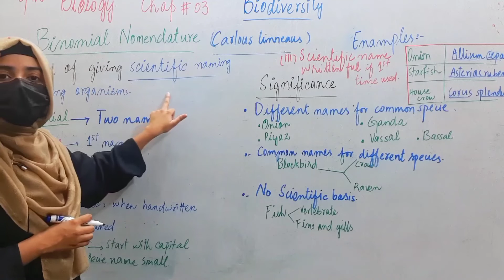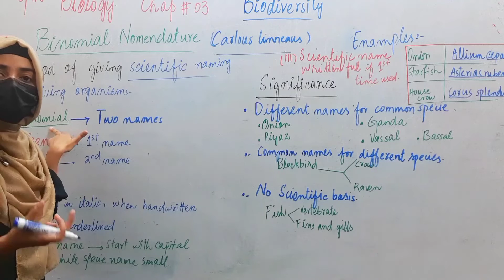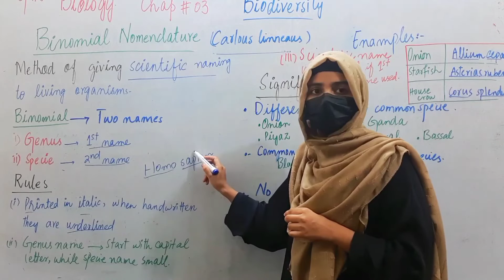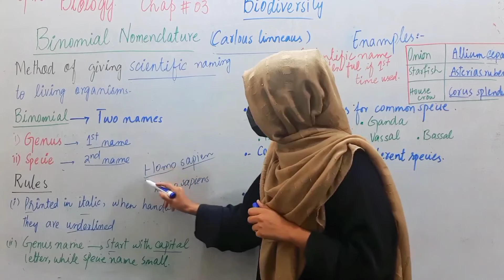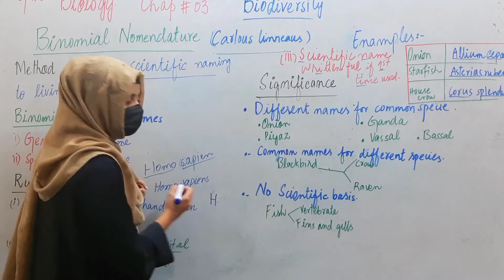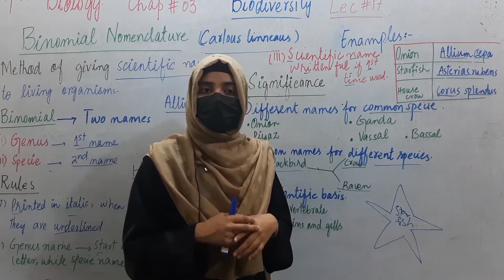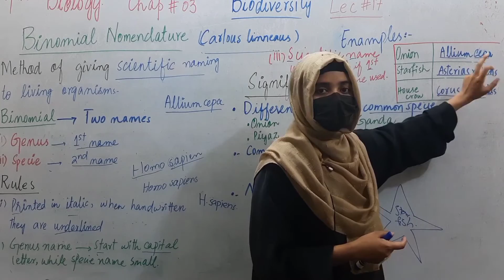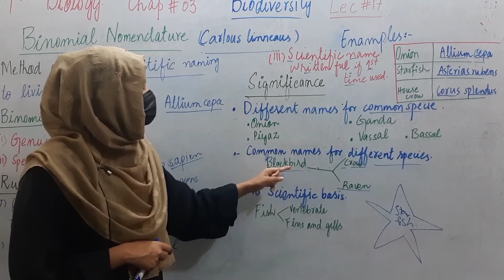Binomial Nomenclature|Lec.14|Chapter.03|Biology Class 9th|Hindi Urdu